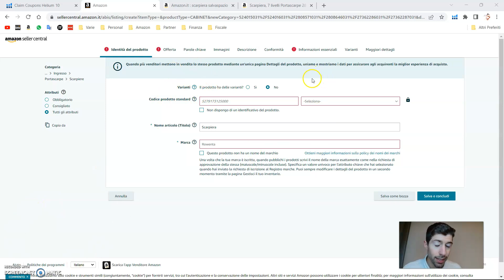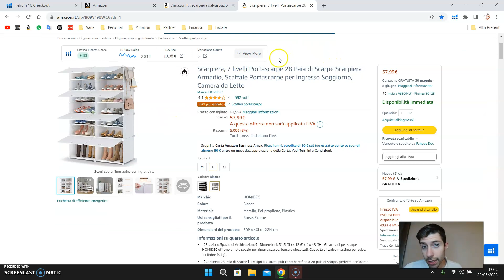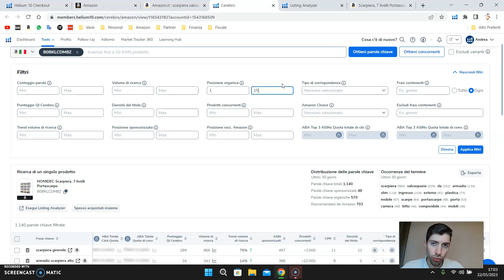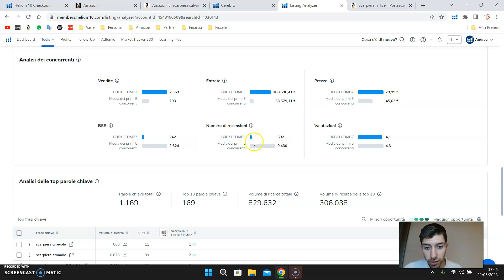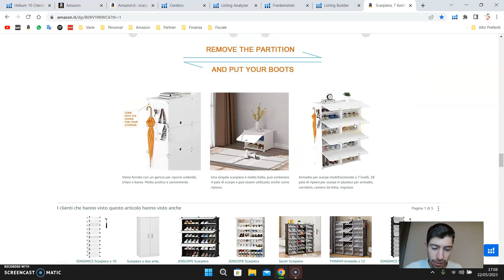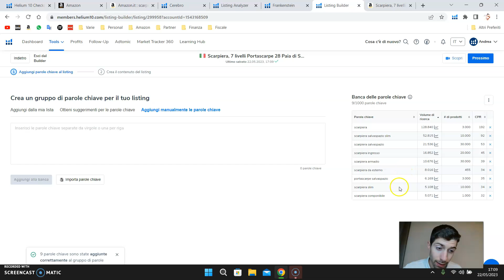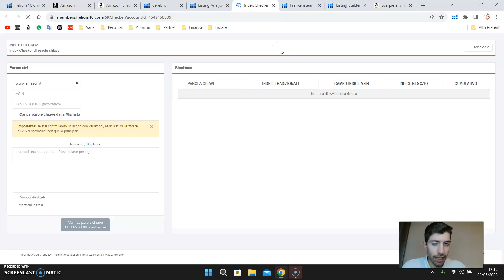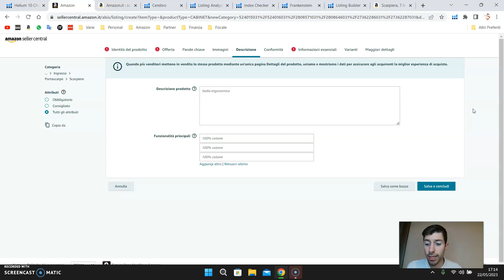COME VENDERE SU AMAZON FBA STEP BY STEP P5: CHIAVE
Quinto Episodio della Serie su come vendere su Amazon FBA totalmente gratuita!

Ho deciso di rilasciare in modo completamente gratuito un corso completo sulla vendita su Amazon FBA Step by Step diviso in più episodi, così che tu possa seguirlo meglio.

In questo episodio vedrai come creare e indicizzare correttamente la tua Pagina Prodotto grazie ai diversi strumenti di Helium10.

Se vuoi affidarmi la gestione del tuo account Amazon o una parte di esso contattami, insieme valuteremo la fattibilità di una collaborazione.